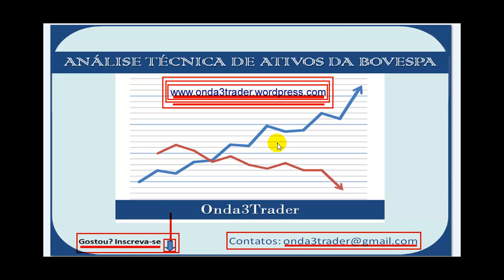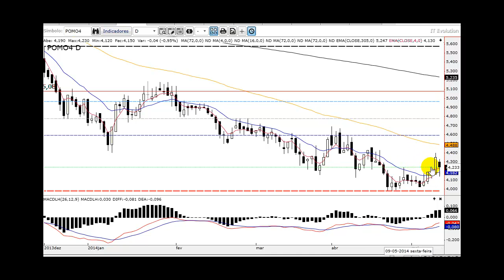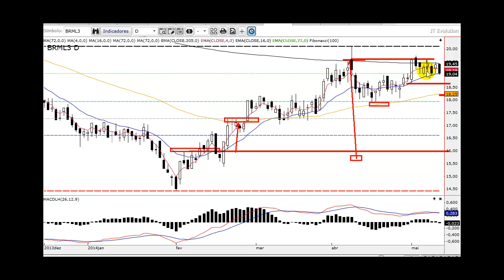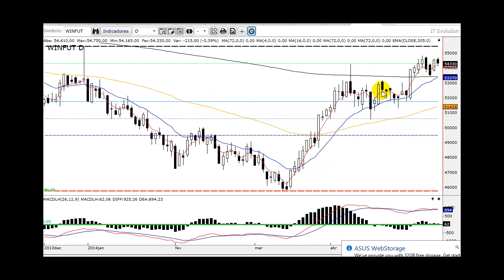Análise Técnica Bovespa e Índice Futuro 13.05.2014